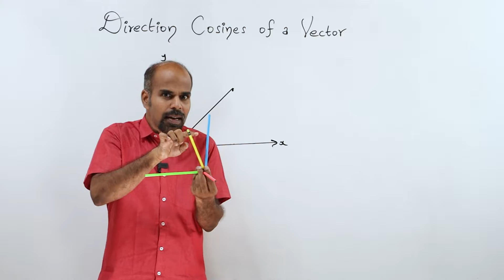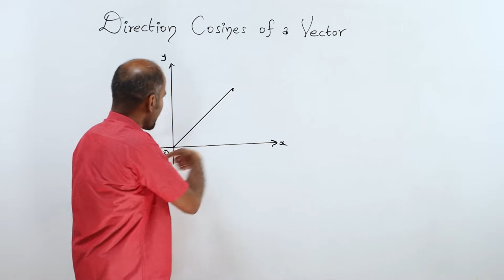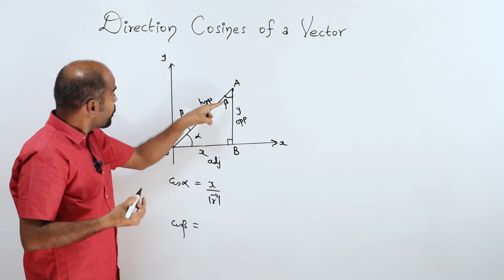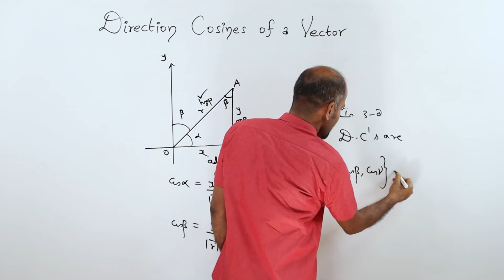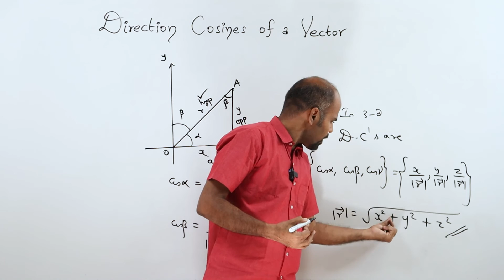+2 | Exercise 6.1 - Basics 7 | Vector Algebra | Class 12 | State Board | ram maths